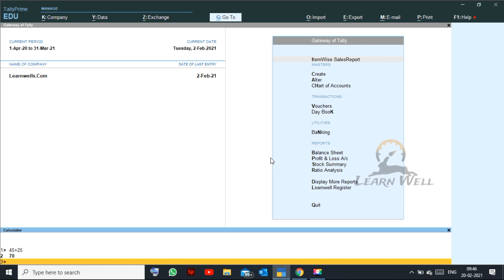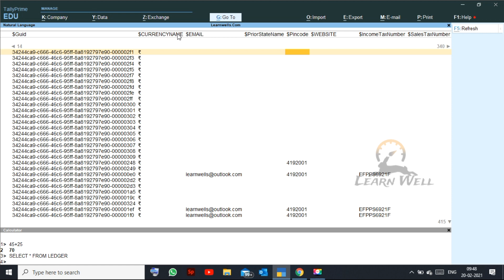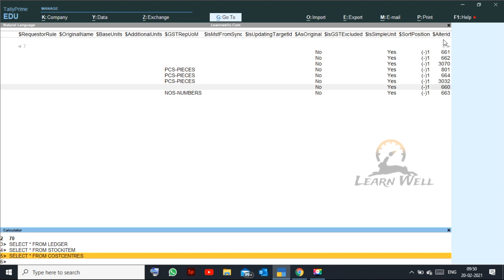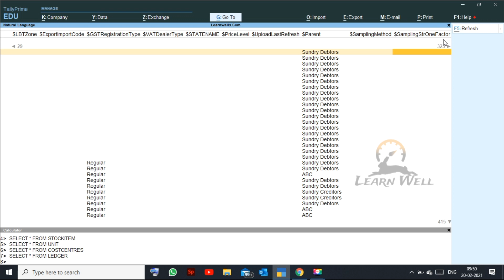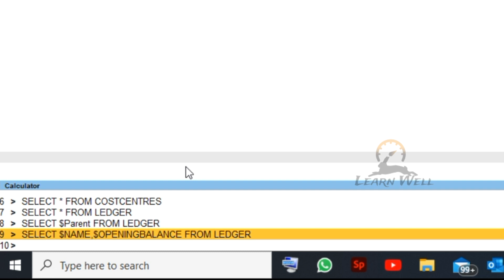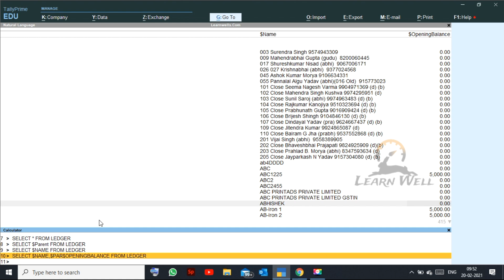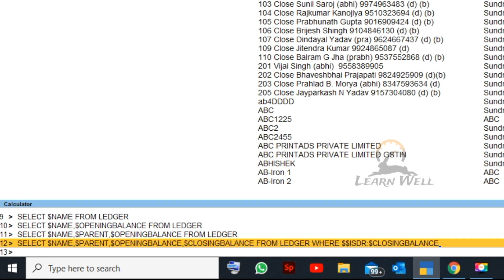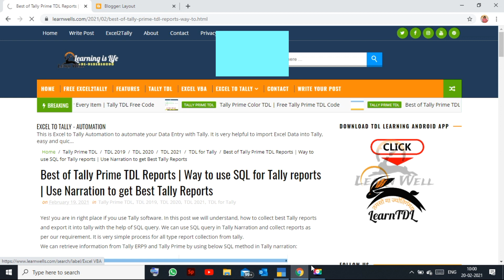Best of Tally Hidden Feature | 37th Small but Smart Trick | SQL Feature in Tally